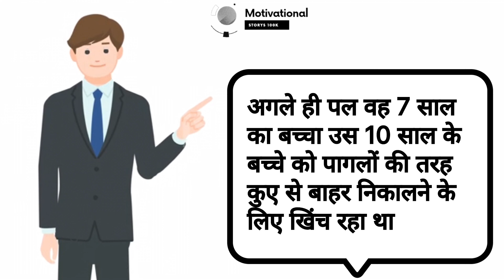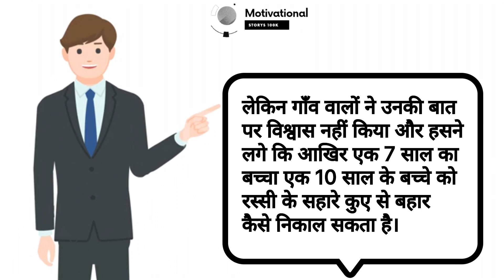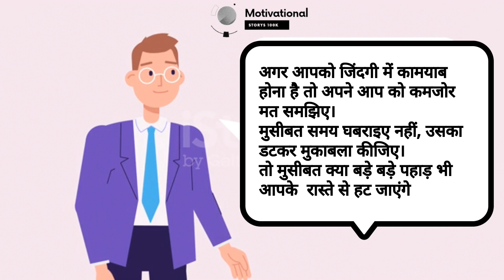अगर आपको जिंदगी में कामयाब होना है तो यह वीडियो आपके लिए है। Best Motivational Story in Hindi 2023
अगर आपको जिंदगी में कामयाब होना है तो अपने आप को कमजोर मत समझिए। If you want to be successful in life, then do not consider yourself weak.

मुसीबत क्या बड़े बड़े पहाड़ भी आपके  रास्ते से हट जाएंगे  what's the problem even big mountains will move out of your way.